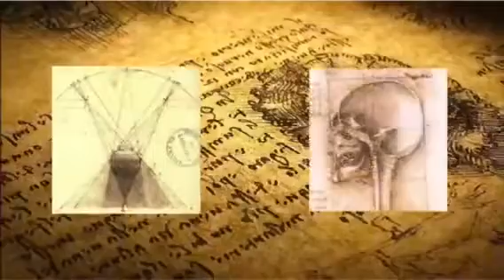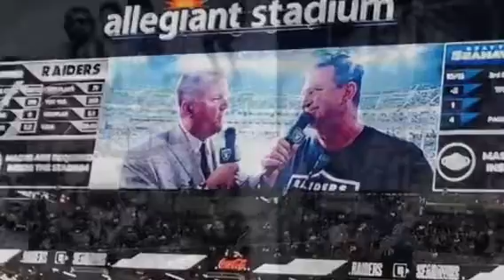Godard & DaVinci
A short promotional video of Michael Godard’s DaVinci Series